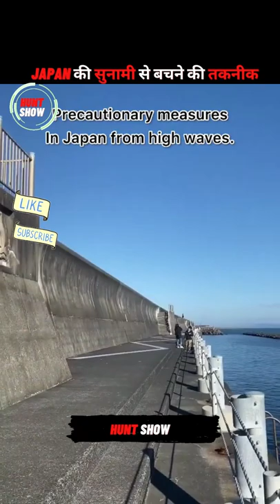Japan ने सुनामी भूकंप का तोड़ निकला | Japan tsunami